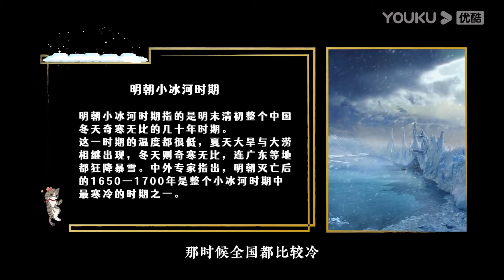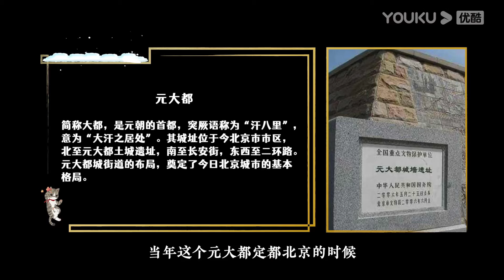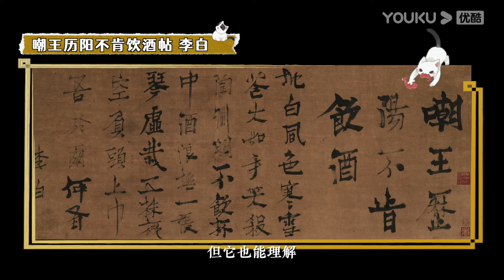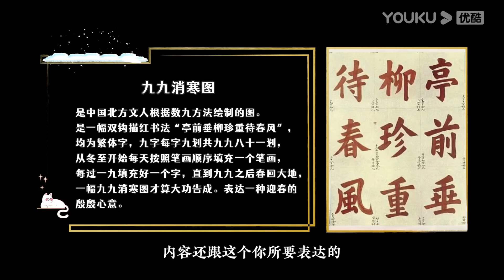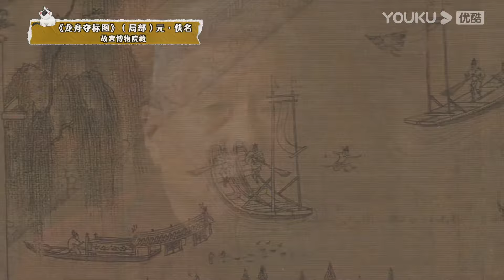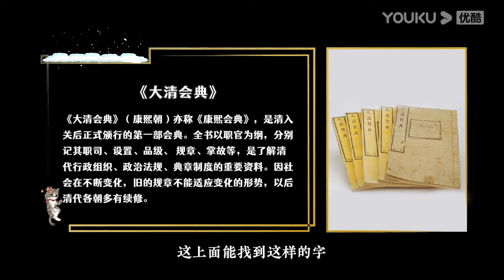來北京過冬就要滑冰玩雪！北部人的快樂你懂嗎？觀復嘟嘟